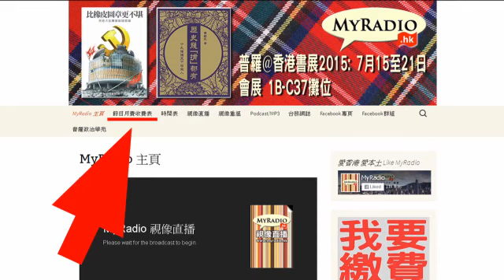澳門街 150729 ep222 荔園 2015 專訪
澳門街 150729 ep222
主持   森哥  司徒文進
嘉賓主持   Duncan 邱達根 (荔園主席)   David 胡輝顯 (荔園總監)
特別嘉賓   現埸充满童真的聽眾